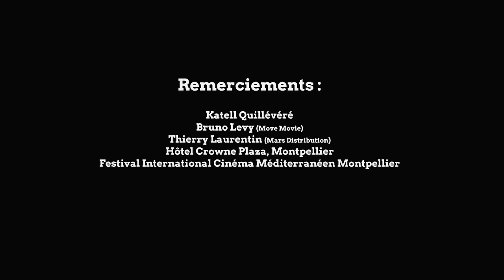SUZANNE de Katell Quillévéré (L'origine du film)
Rencontre avec KATELL QUILLÉVÉRÉ, réalisatrice du film Suzanne le 25 octobre 2013 à Montpellier autour du film, le choix des lieux de tournages, la ville d’Alès, le décor du cimetière, les références et les engagements de la réalisatrice sont les thèmes abordés.